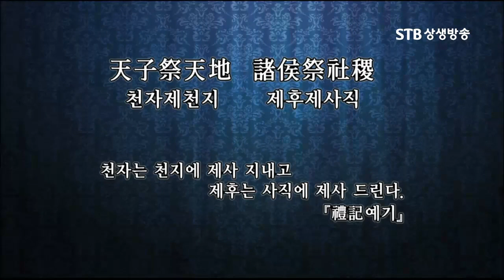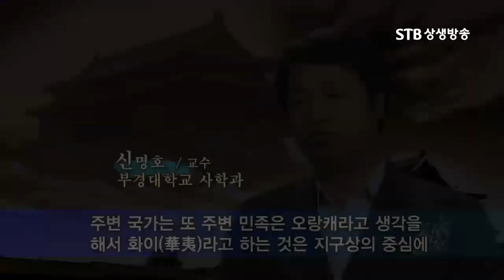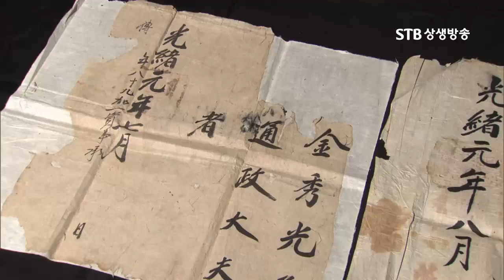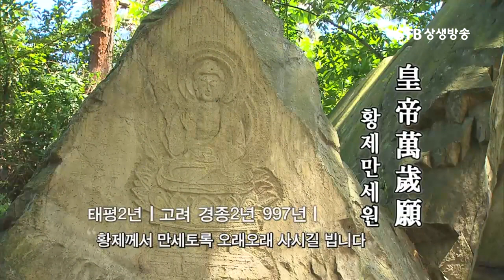고종황제의 천자국 선언이 매우 파격적 행보였던 이유ㅣ사대주의가 만연했던 조선ㅣ환구단의 비밀2 2ㅣSTB상생방송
STB제작다큐 환구단의 비밀(2부)